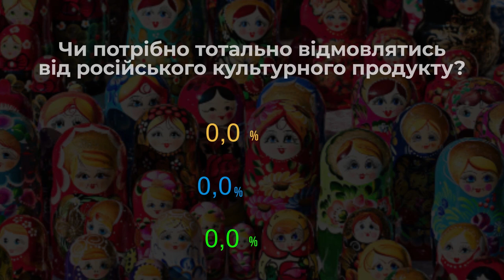Російська культура: забути чи ні? | проєкт Нові правила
“Хороший” Пушкін чи імперські наративи? Спільно з кропивницькими громадськими діячами розмірковуємо над тим, чи потрібно тотально відмовлятись від російського культурного продукту. Проєкт “Нові правила” про речі, які зараз непокоять наших містян, про нові ситуації, з якими кожному з нас щодня доводиться мати справу.